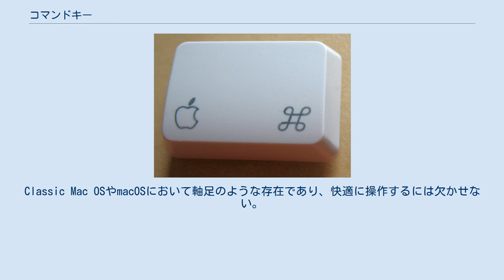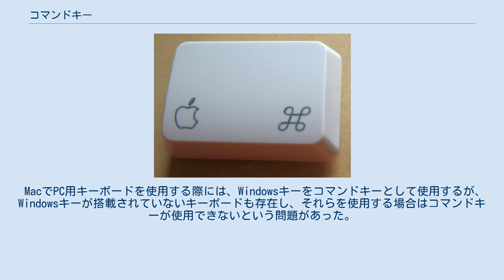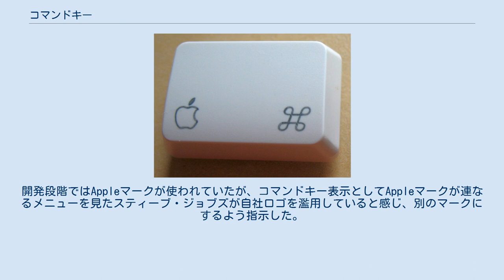コマンドキー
2007年以前のAppleロゴが印字されたコマンドキー コマンドキーは、Macintosh (Mac) やiPad、NewtonなどのApple製ハードウェア用キーボードに備わる修飾キーの一つである。
キートップには、 ⌘（コマンド）マークが刻印されている。
2007年7月より前のApple製品のコマンドキーには、 ⌘マークのほか、Appleロゴも刻印されていた。
 スペースキーの左右に配置され、他のキーと一緒に押し下げることで、さまざまなコマンドを送信できる。
Classic Mac OSやmacOSにおいて軸足のような存在であり、快適に操作するには欠かせない。
Windows系OSでのコントロールキーに近い機能を持つが、コントロールキーも別に存在しておりUnix系ソフトウェアの操作や2ボタンマウスのエミュレーション、ことえりに代表されるインプットメソッドの操作などで多用される。
2007年8月7日にAppleから発表されたキーボードには、Appleマークの刻印が削除されている（削除理由についてはMacintoshを参照）。
なお、NeXTのハードウェアにも "Command" 表記で存在した。
Macとの違いはコマンドキーがスペースバーの下に配置されていたことであった。
 MacでPC用キーボードを使用する際には、Windowsキーをコマンドキーとして使用するが、Windowsキーが搭載されていないキーボードも存在し、それらを使用する場合はコマンドキーが使用できないという問題があった。
Mac OS X v10.4 Tiger以降のmacOSでは標準の機能でいくつかの修飾キーの位置を入れ替えることが可能になり、WindowsキーのないPC用キーボードを使用することができるようになった。
 以下の例は、多くのアプリケーションで使用できる機能である（例外あり）。
 ※これらの用法はコンピュータに動作させる機能を表す英語の単語の頭文字が選択されていて、一般的な制御文字の動作とは無関係であることに留意されたい。
 MacでのFinder上でコマンドキーを押しながら項目をクリックすることで、シフトキーと同様に複数の項目を選択することが可能になる。
ただ、コマンドキーを使用した場合、シフトキーを使用する場合とは異なり、範囲ではなく、クリックした項目のみが選択される。
Windows系OSでのコントロールキーの役割に近い。
Macでコントロールキーを押しながらクリックすると、右クリックと同じ動作をする。
 初代Mac開発時のデザイナーであったスーザン・ケアが、北欧の史跡などを示す交通標識に使われる ⌘マークを記号辞典で見つけ、採用した。
開発段階ではAppleマークが使われていたが、コマンドキー表示としてAppleマークが連なるメニューを見たスティーブ・ジョブズが自社ロゴを濫用していると感じ、別のマークにするよう指示した。